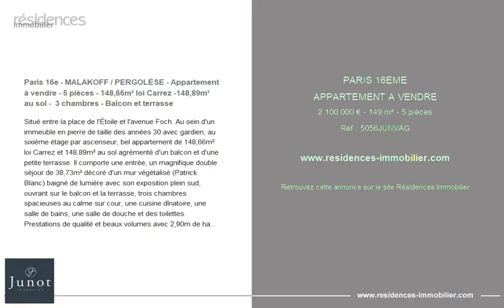PARIS 16ÈME - APPARTEMENT A VENDRE - 2 100 000 € - 149 m² - 5 pièce(s)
Référence : 5056JUNVAG

Paris 16e - MALAKOFF / PERGOLÈSE - Appartement à vendre - 5 pièces - 148,66m² loi Carrez -148,89m² au sol -  3 chambres - Balcon et terrasse

Situé entre la place de l'Étoile et l'avenue Foch. Au sein d'un immeuble en pierre de taille des années 30 avec gardien, au sixième étage par ascenseur, bel appartement de 148,66m² loi Carrez et 148,89m² au sol agrémenté d'un balcon et d'une petite terrasse. Il comporte une entrée, un magnifique double séjour de 38,73m² décoré d'un mur végétalisé (Patrick Blanc) baigné de lumière avec son exposition plein sud, ouvrant sur le balcon et la terrasse, trois chambres spacieuses au calme sur cour, une cuisine dînatoire, une salle de bains, une salle de douche et des toilettes. Prestations de qualité et beaux volumes avec 2,90m de hauteur sous plafond. Deux caves complètent cette offre. En supplément du prix, possibilité d'acquérir une chambre de service au septième étage de 7,43m² loi Carrez au prix de 85.000€ ainsi qu'un box fermé au sous-sol (L:5,29m x l:3m) de l'immeuble à 90.000€. EXCLUSIVITÉ.

Cette annonce vous est proposée par l'agence  JUNOT VICTOR HUGO

|2841463|